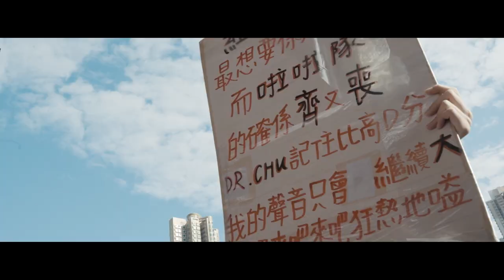Athletic Meet 2022 - 2023 | CCC Heep Woh College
CCC HEEP WOH COLLEGE